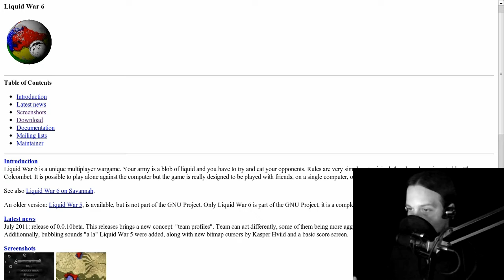L.G.C. |B-Reel| — Liquid War 6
About: "Liquid War 6 is a unique multiplayer wargame. Your army is a blob of liquid and you have to try and eat your opponents. Rules are very simple yet original, they have been invented by Thomas Colcombet. It is possible to play alone against the computer but the game is really designed to be played with friends, on a single computer, on a LAN, or on Internet."